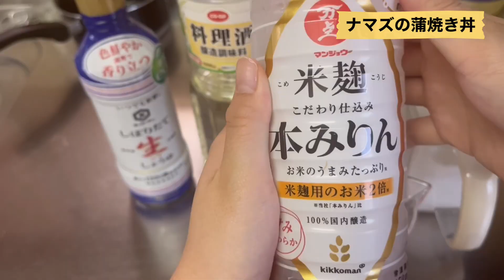【衝撃】泥臭いと言われる魚を蒲焼きにして食べたけど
この前釣れたアメリカナマズ（チャネルキャットフィッシュ）を
今度は蒲焼き丼にしてみました！

泥抜きも、臭み取りもしていなかったので、強烈な臭みがあるのではと、とても心配しながら料理をしました。
また、さばいたらナマズの身の色が特殊すぎました…。

死後硬直したナマズはとても捌きにくかったです。
蒲焼きのタレは作りすぎてしまったので、また、釣ろうと思います。